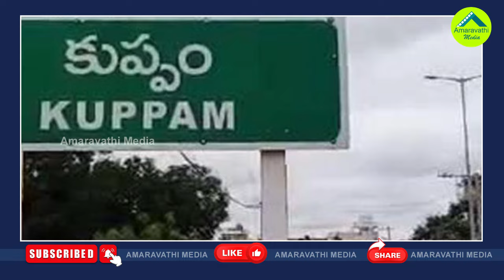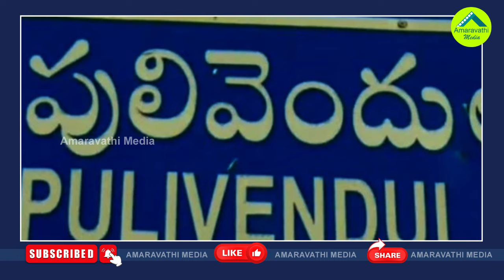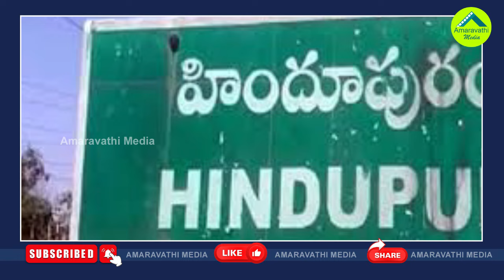పులివెందుల 22..కుప్పం18.. పిఠాపురం 18..సర్వం సిద్ధం| These Constituencies Has Became Hot Topic In AP